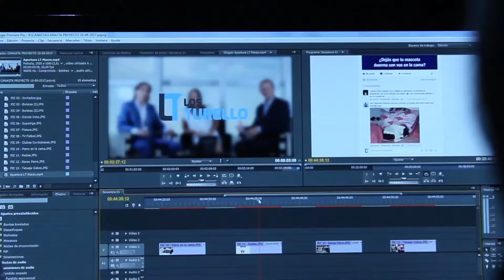Sebastián Turello - Conductor en Los Turello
Sebastián Turello cursó la Diplomatura en Marketing digital de la UBP, y desde 2016 produce y conduce Los Turello, un proyecto periodístico y con contenido de interés general.